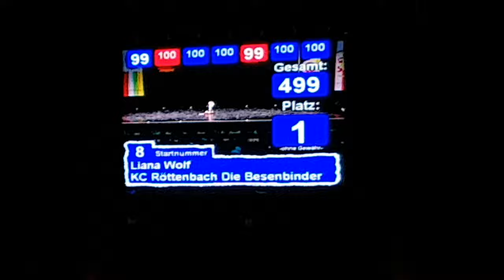499 Punkte für Liana Wolf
Am Sonntag den 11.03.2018 wurde im Bund deutscher Karneval Geschichte geschrieben. Tanzmariechen Liana Wolf des Karneval-Club Röttenbach "Die Besenbinder" e.V. erzielte mit einem Tanz die bisher höchste Wertung in der Geschichte der Deutschen Meisterschaft. Insgesamt gab es fünfmal die 100 Punkte und zweimal die 99 Punkte. Besser geht es fast nicht. Hier der Moment der Wertung.